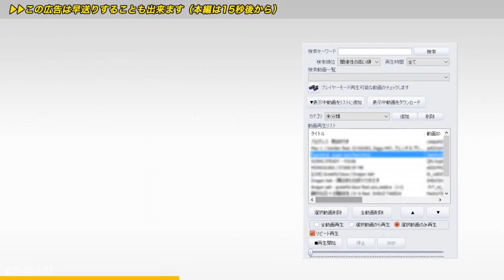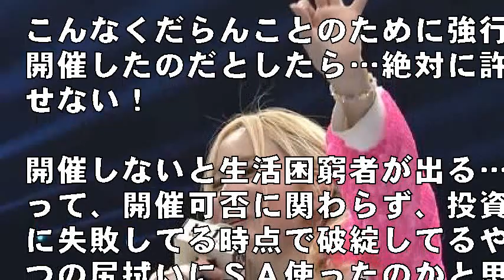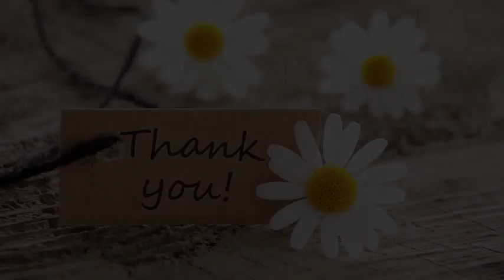k 1【K 1】久保優太が勝利し離婚回避、妻サラさんへ改めて愛の告白も返答に撃沈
【K-1】久保優太が勝利し離婚回避、妻サラさんへ改めて愛の告白も返答に撃沈

3度目の防衛に成功した久保優太（左）と妻のサラさん

　3月22日（日）さいたまスーパーアリーナで『K-1 WORLD GP 2020 JAPAN～K’FESTA.3～』が開催され『K-1 WORLD GPウェルター級タイトルマッチ』にて王者・久保優太（32＝K-1ジム五反田チームキングス）に日本人無敗のジョーダン・ピケオー（29＝オランダ/Mike’s Gym）に鋭いジャブとミドルキックでリードし、判定3-0（3者とも30-29）で勝利した。

引用元:【K-1】久保優太が勝利し離婚回避、妻サラさんへ改めて愛の告白も返答に撃沈」

【関連動画】

音楽、画像

Ebina